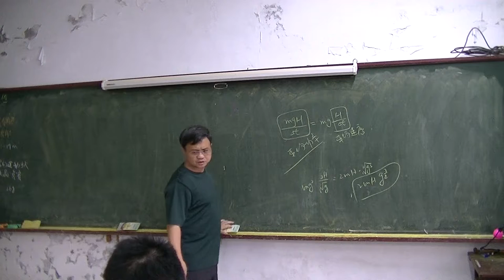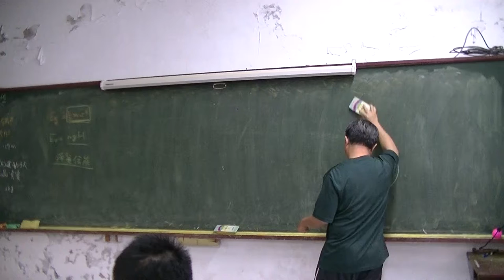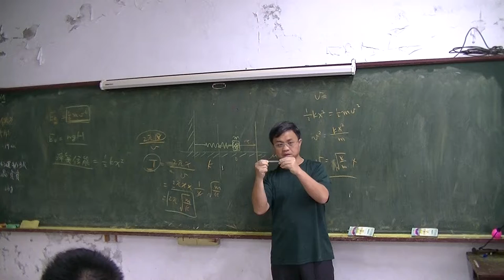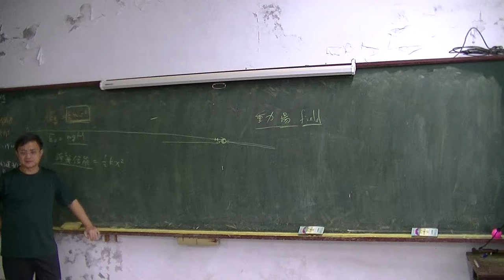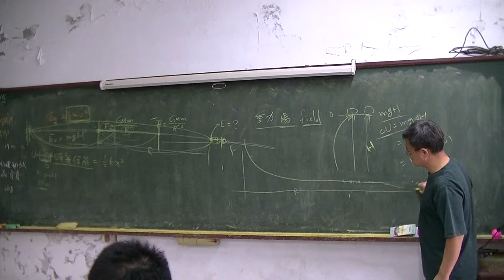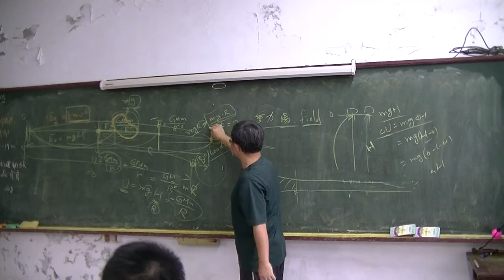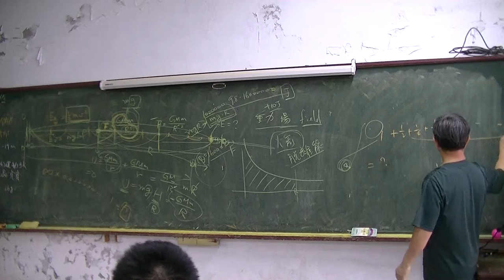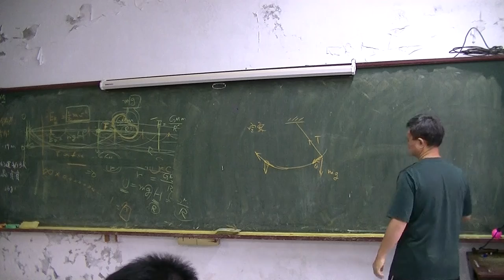高中物理 功、功率 02